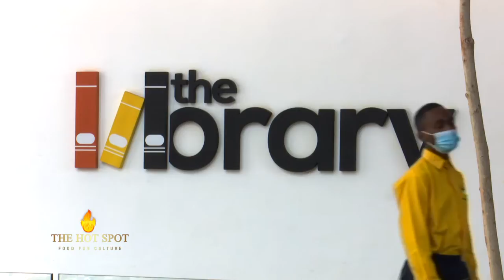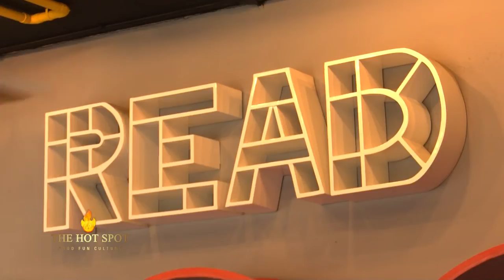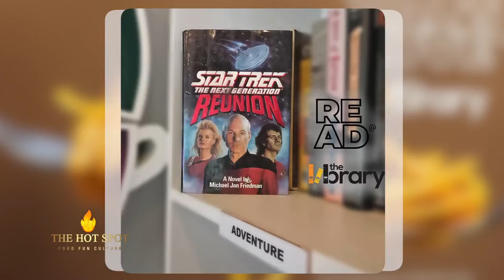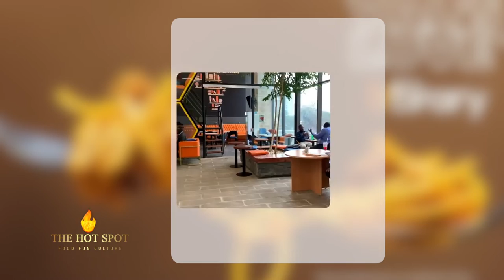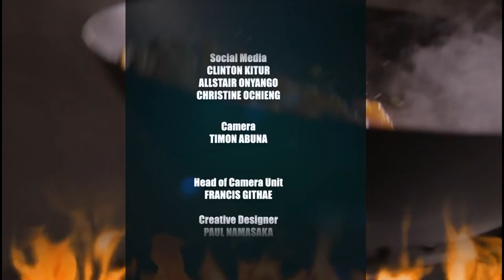The Library High End Restaurant: A Restaurant & A Library Under One Roof